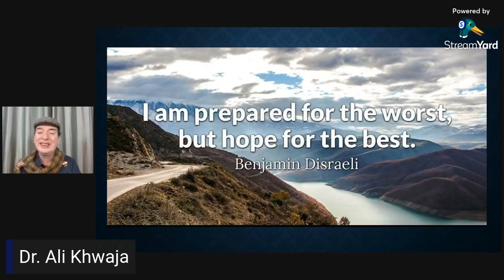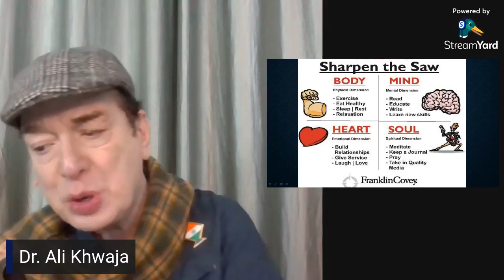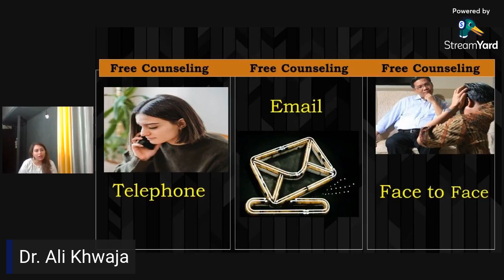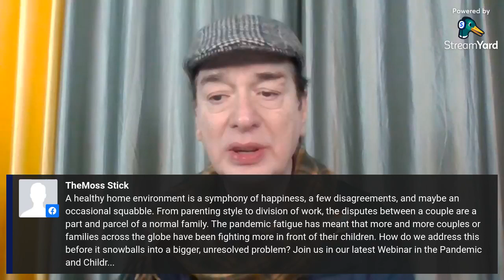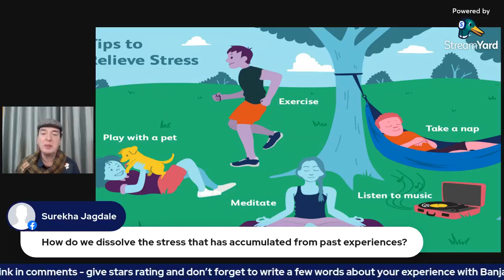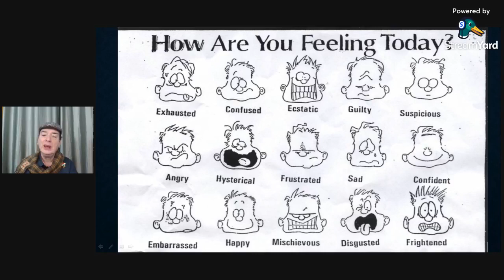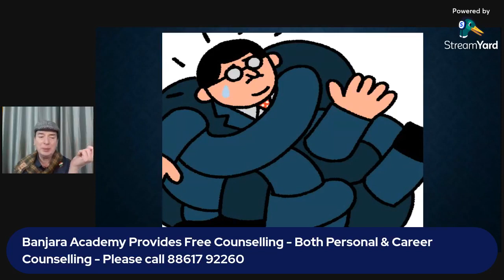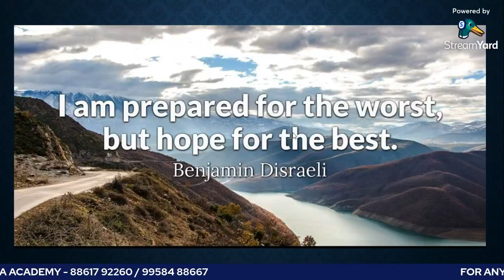Dealing With Covid Anxiety